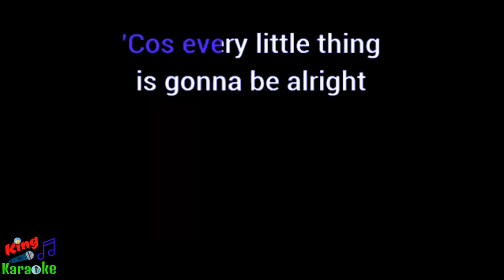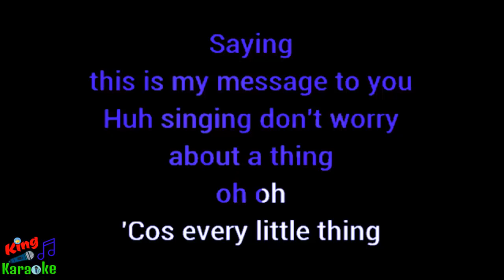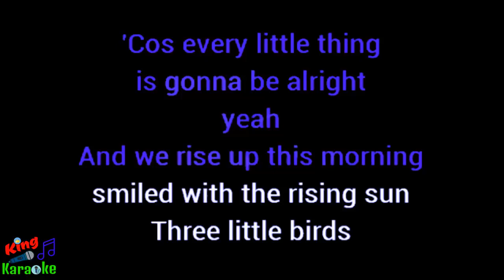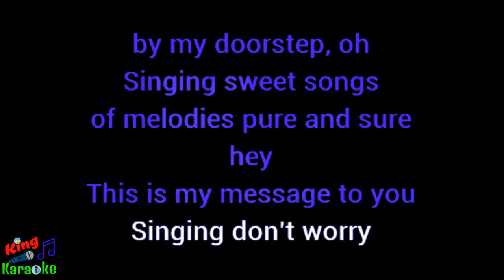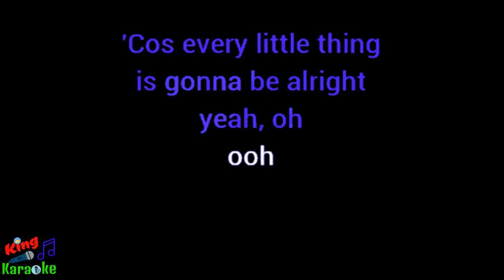🎤 Maroon 5 - Three Little Birds (Karaoke)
Maroon 5
Maroon 5 Karaoke
Three Little Birds
Three Little Birds Karaoke
Three Little Birds Instrumental
Three Little Birds Acoustic